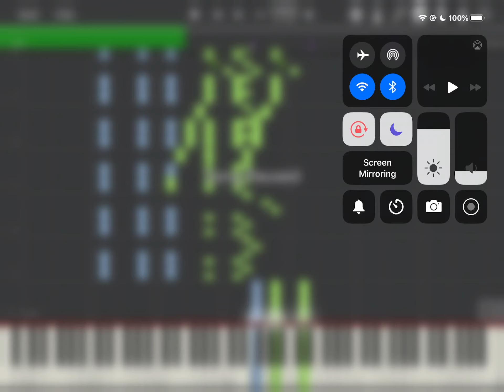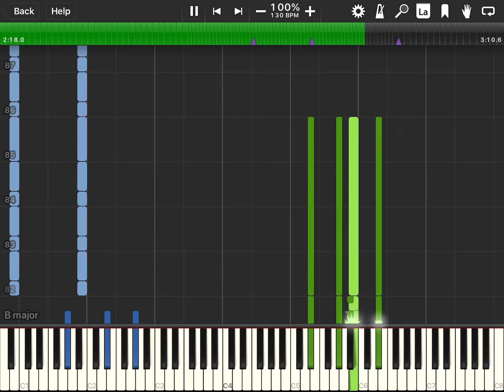Another Davy Jones cover with church organ and accordion